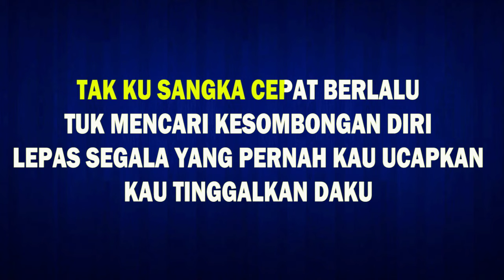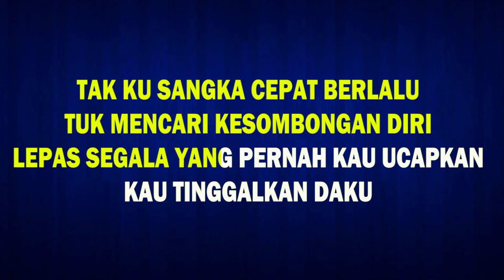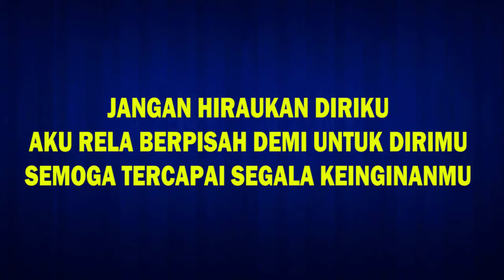D'MASIV - PERGILAH KASIH // KARAOKE POP INDONESIA // TANPA VOKAL // LIRIK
KARAOKE PERGILAH KASIH BY D'MASIV

Selamat datang di Karaoke Liner YouTube channel

Dalam channel ini, kami akan menyajikan video karaoke beserta liriknya, dan selalu menampilkan berbagai genre musik dari Pop, Rock, Dangdut, R&B, Piano, Akustik dan lain sebagainya.